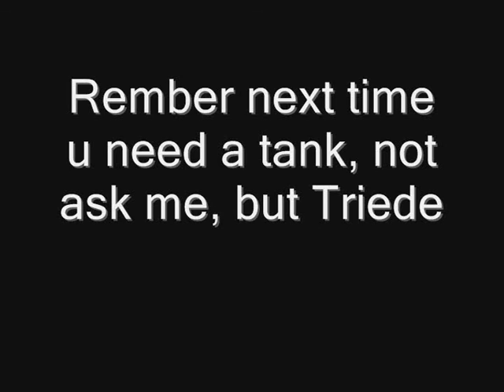artemisthemp as tank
They was missing a tank to KZ and seinces my druid missing BM part was i need to move out, but next time it will be my druid

And for those who wish to know what song name are can i info u about it actual 2 song's

1. Linkin Park - No more Sorrow
2. Linkin Park - Session